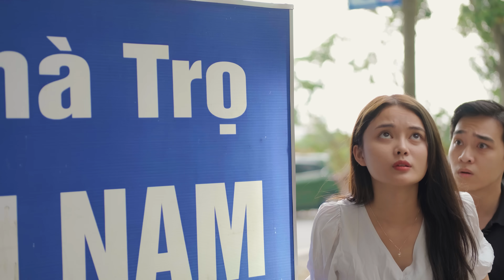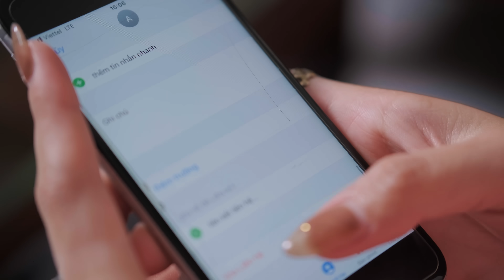Cô Nhân Viên Bán Phở Bị Bạn Trai Đánh Đập Tệ Bạc Phải Nhờ Phi Công Trẻ Cứu Giúp Và Cái Kết - Tập 182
Hải và Khánh Linh đang dọn dẹp thì Việt Anh tới đón Khánh Linh. Hải bảo Khánh Linh về trước, nhưng thấy Việt Anh đội mũ bảo hiểm cho Khánh Linh, chăm sóc cô thì Hải lại thấy khó chịu.
Việt Anh than hết tiền, Khánh Linh tự động lấy tiền của mình ra đưa cho Việt Anh. Việt Anh nịnh nọt Khánh Linh, nói Khánh Linh tốt với Việt Anh nhất.
Chi và Đức đang đi mua quần áo thì nhìn thấy Việt Anh và Trà My đi vào. Sợ bị Việt Anh nhận ra, Chi kéo Đức nấp đi.
Việt Anh thanh toán mấy bộ đồ Trà My mua rồi nắm tay nhau đi ra ngoài. Chi kéo Đức lén đi theo Việt Anh và Trà My.
Việt Anh và Trà My đi vào nhà nghỉ. Chi và Đức đứng ngoài rình. Chi gọi điện cho Khánh Linh báo tin Việt Anh ngoại tình.
Đang làm việc ở quán phở, nghe điện thoại Chi gọi, Khánh Linh hồn bay phách lạc, vội xin phép Hải nghỉ ca làm.
Hải hỏi rốt cuộc đã xảy ra chuyện gì nhưng Khánh Linh không nói. Cứ thế lao ra ngoài.
Khánh Linh đến trước cửa nhà nghỉ thấy Chi và Đức vẫn đang đứng đó. Chi kéo Khánh Linh vào nhà nghỉ đánh ghen.